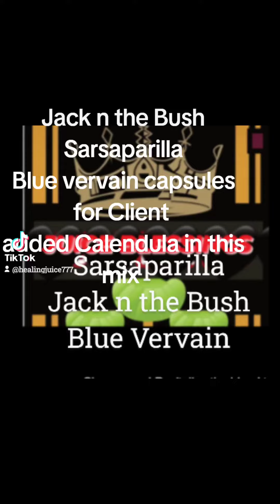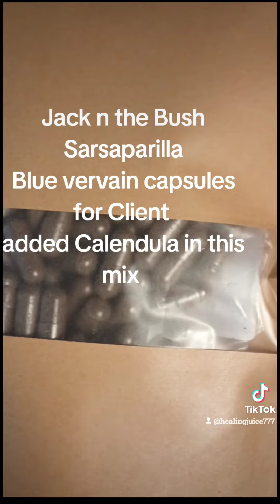Jack in the bush Capsules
authentic vegan capsules made of jackinthebush